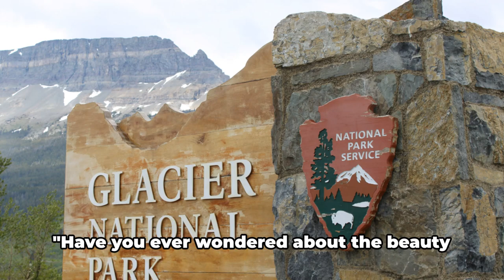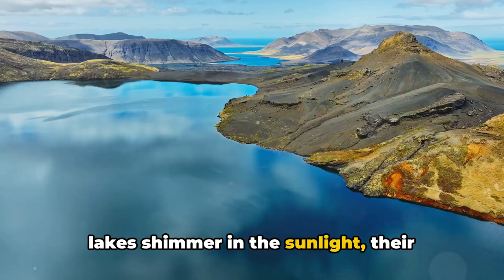Travel Guide: Glacier National Park